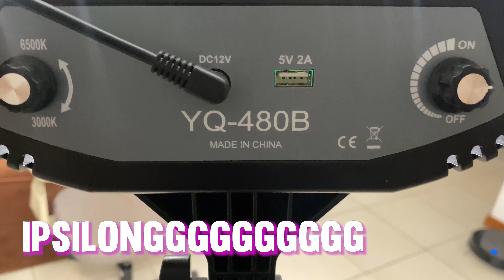Qual melhor RING LIGHT para fotos e vídeos? YQ-480B do Mercado Livre!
📷 Insta da loja: @lionswig
📷 Meu instagram: @leonelnpn
📽 Filmagem com iPhone 11 Pro